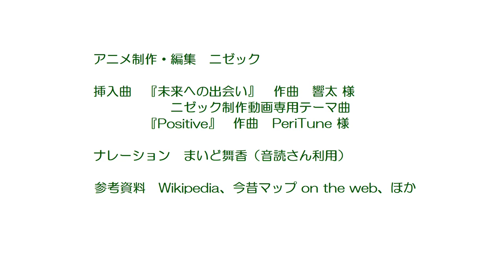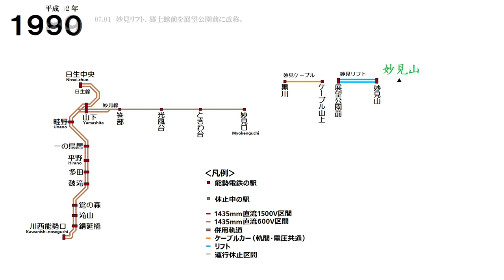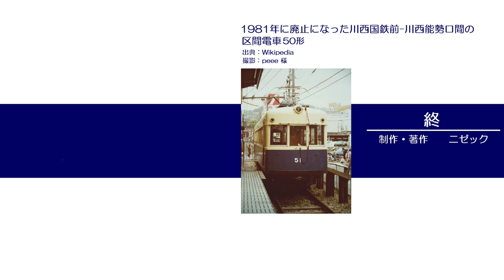能勢電車 路線網の歴史（Ver1.1.0）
兵庫県川西市と大阪府豊能郡豊能町で路線を展開する能勢電車の歴史を、約４分弱の路線図アニメ（動く路線図）にまとめたものです。

アニメ制作・撮影・編集
　ニゼック

写真
　タイトル画面　7200系
　　出典　裏辺研究所　撮影　鐵　様
　エンディング画面　50形
　　出典　Wikipedia　撮影　peee　様

参考資料
　Wikipedia、今昔マップ on the web　他